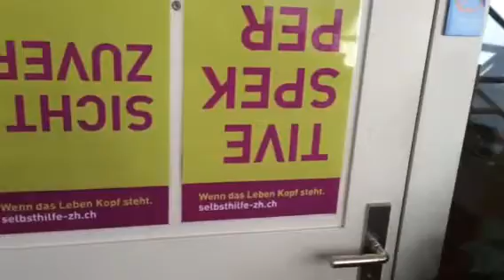Autismus Pfyn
autismusgruppe winterthur

   Selbsthilfe Winterthur
   Holderplatz 4
   8400 Winterthur